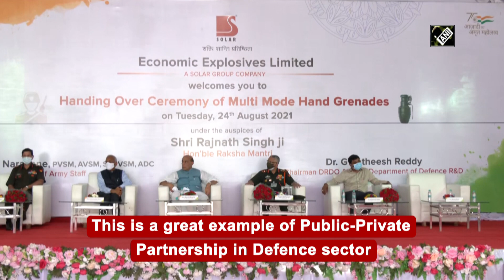Rajnath Singh attends handing over ceremony of multi mode hand grenades to Indian Army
Nagpur (Maharashtra), Aug 24 (ANI): Union Defence Minister Rajnath Singh attended the handing over ceremony of indigenous multi mode hand grenades to the Indian Army in Nagpur, Maharashtra on August 24. During the ceremony, the Defence Minister said, “These grenades have been manufactured by the private sector. I think this is a great example of a Public-Private Partnership in defence sector. I am delighted that the production was approved in March 2021 and just within 5 months more than 1 lakh grenades have been manufactured even when the second wave of COVID-19 was going on and the entire system had come to a standstill.”(NK)